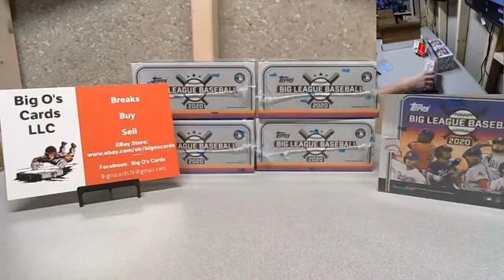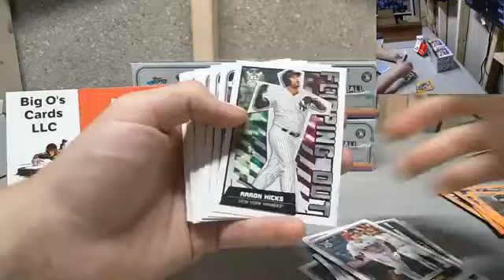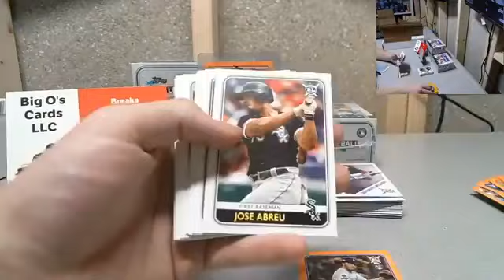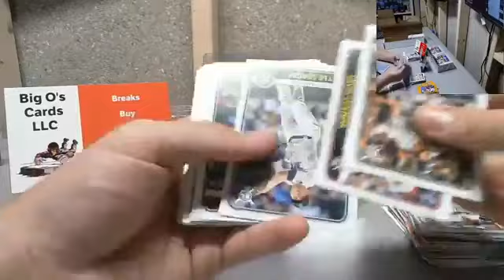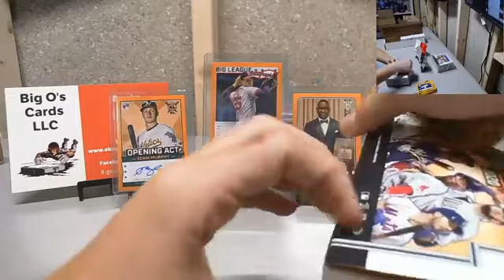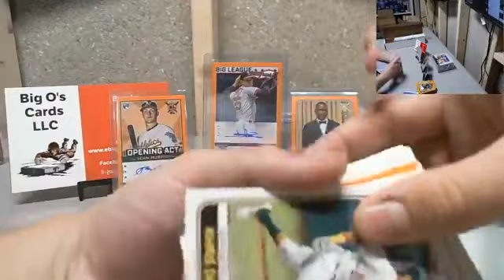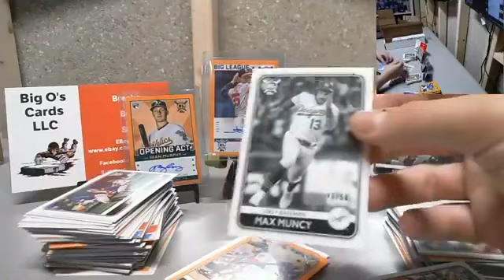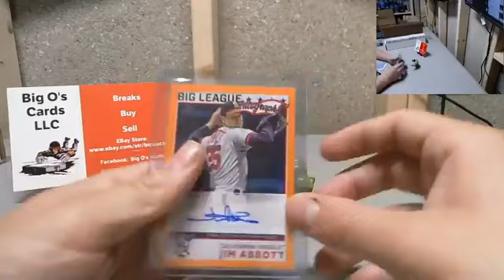2020 Big League Baseball 5 Box Team Break #1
2020 Big League Baseball 5 Box Team Break #1